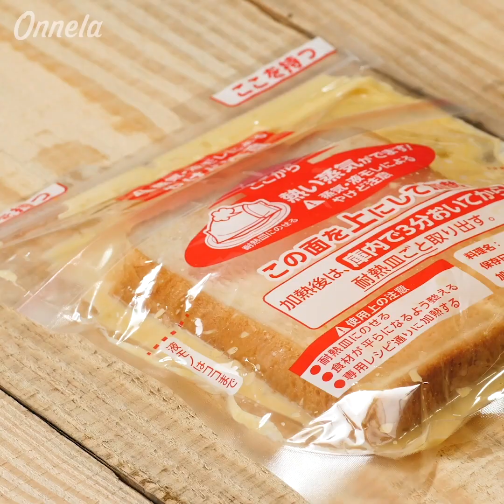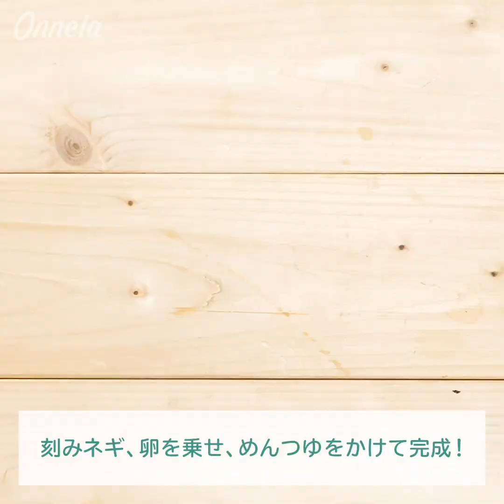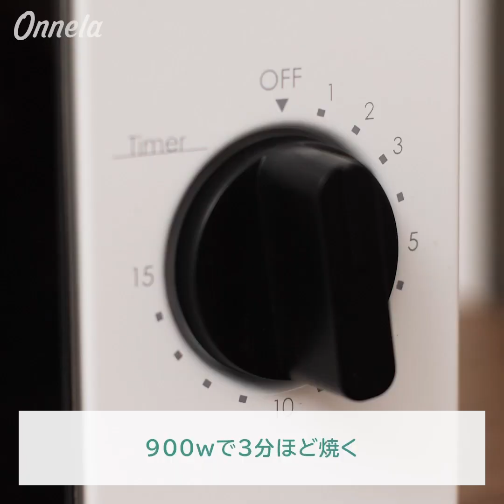体が温まるほかほかレシピ集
00:00 OP
00:05 圧力調理バッグで時短レシピ
01:01 炊飯器でできる低温調理レシピ
01:33 ひと手間でよく染みるおでんレシピ
02:36 ファミチキまるごとアレンジレシピ
03:09 マグカップで作るレンチンレシピ
04:06 簡単ふわふわ卵レシピ
05:37 包丁なしで作れるレンチンレシピ
06:30 冷凍ひき肉レシピ
07:26 スキレットを使ったキャンプ飯レシピ